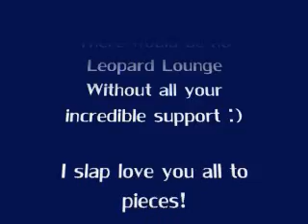Thank you All My Gorgeous Subscribers!!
Thank you to everyone who is subbed to my channel, and for the support of the Leopard Lounge! :) While I was uploading my vid, subscriber number 649 signed up, so thank you, ISoWhat2! You're all so awesome :) And Happpy Father's Day to all the dads out there! Missing my dear Daddy today for sure.

Fa-Shee-Own:
Shades: Mini Camo by Black Flys
Leather jacket by: MOSSIMO

Hugs,
Joy xo